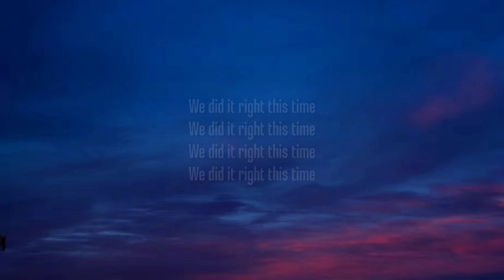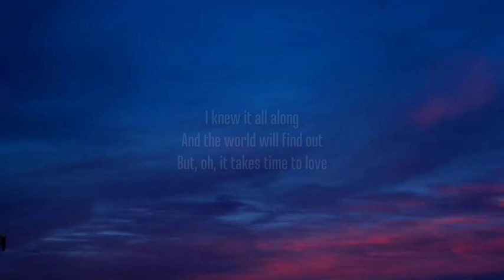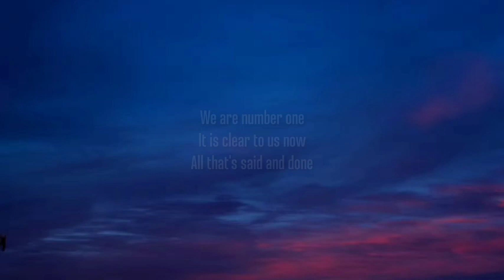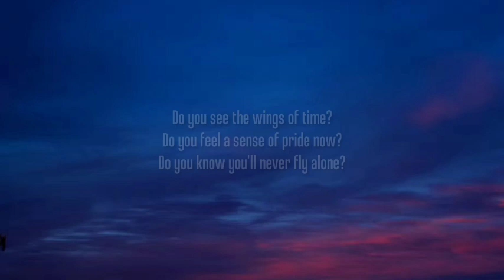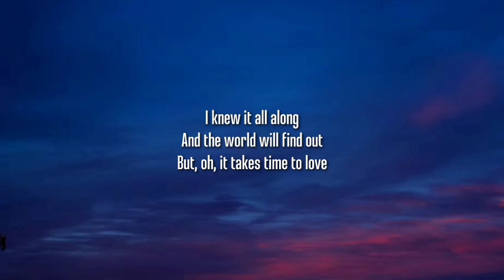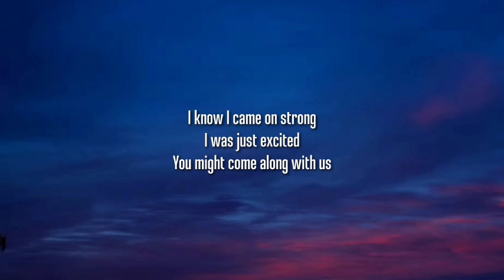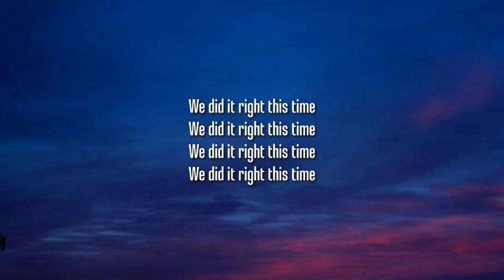Tame Impala - Wings of Time (1 HOUR/Lyrics)